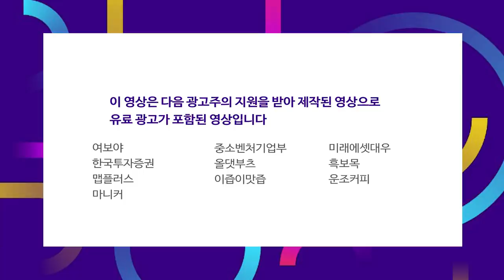연준의 실물 자산 인플레 용인.. 성공하면 주도주 변화, 실패하면 디플레이션이 온다! f.박병창 부장